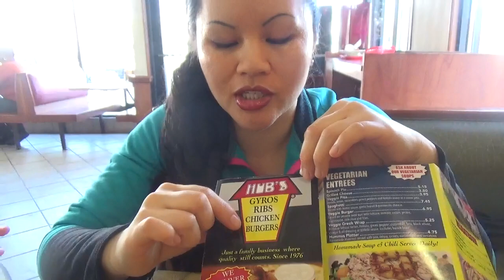Jenny Where Are We Eating Today?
FREDDIE'S MODERN KUNG FU - CHICAGO, IL

I, Sifu Freddie Lee, own all copyrights to this video. I created the video and all of its artistic content myself, and received permission from students and family featured in the video to post their image publicly. I own and operate "Freddie's Modern Kung Fu," a commercial Martial Arts school located in Chicago, Illinois. I post videos daily that I have created originally.  I own the camcorder on which my own videos are recorded, and I upload them onto YouTube myself from my own computer.

The views and opinions expressed in all Philosia videos are of my own personal views and opinions and are not the views of the entire school as a whole.

PUBLISHED BOOK:
"Reflections Volume 1" by Sifu Freddie Lee